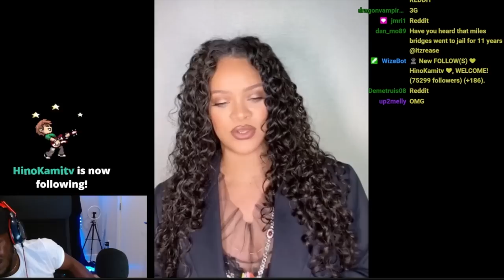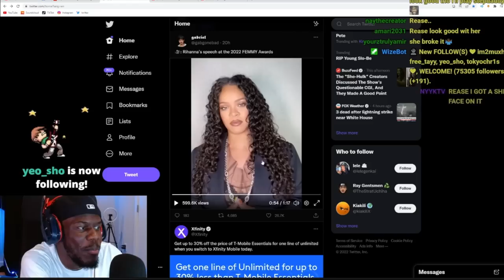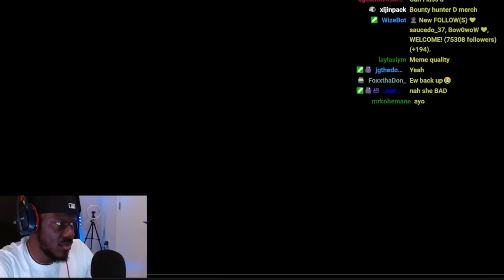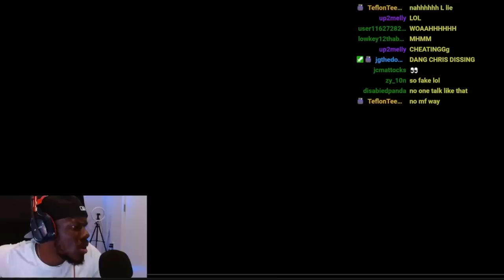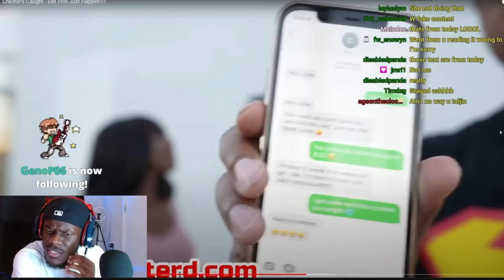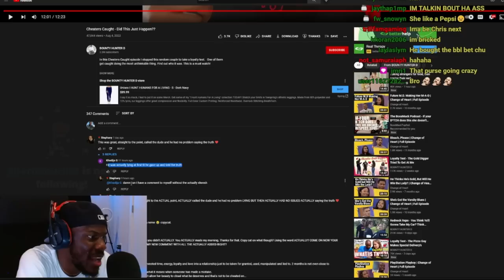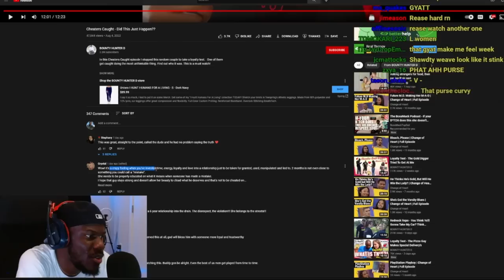BOUNTY HUNTER D HELPS GUY EXPOSE HIS GIRL AS A CHEATER!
•Comedy
•Memes
•Reactions
•Vlogs